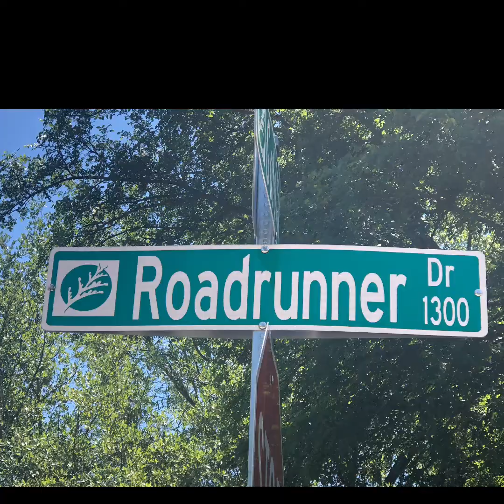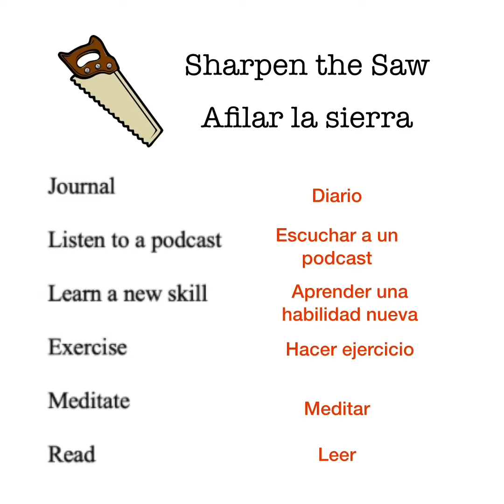Reed Announcements Fri. 4-17-20